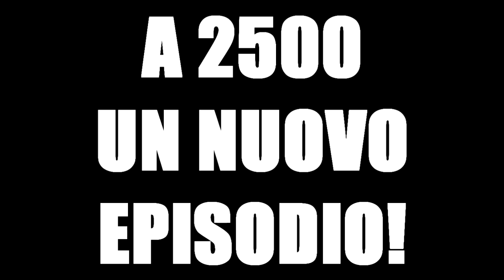SONO UN IDIOTA!!! HO ROVINATO TUTTO!!! [CARRIERA ALLENATORE FIFA 17]